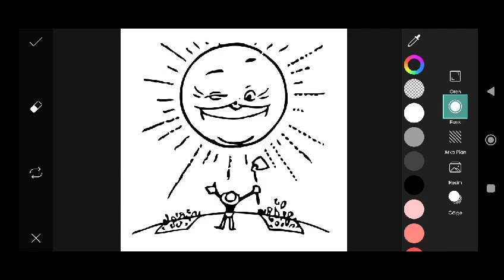Trending HDR video | A Screen Of Pure Pink sdc editing cc | Background | Bp Backdrop A380F #333